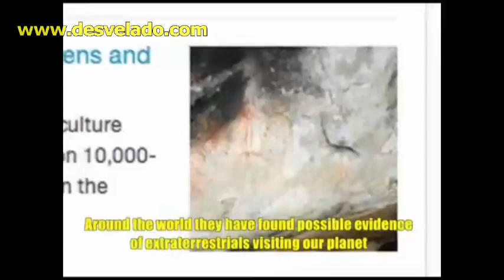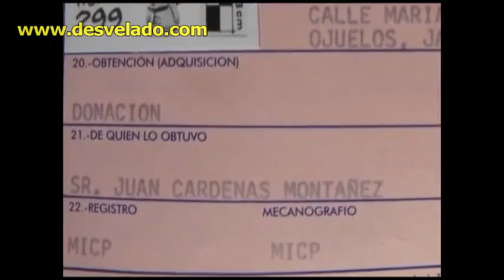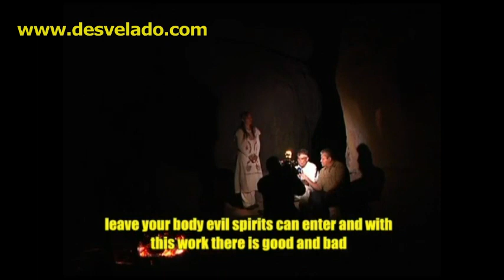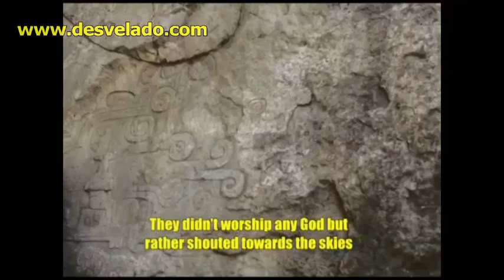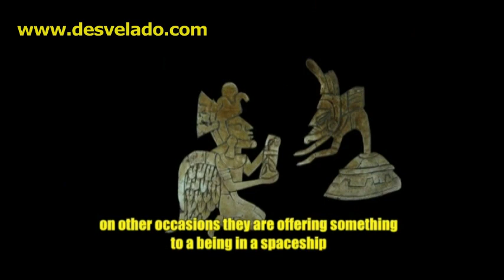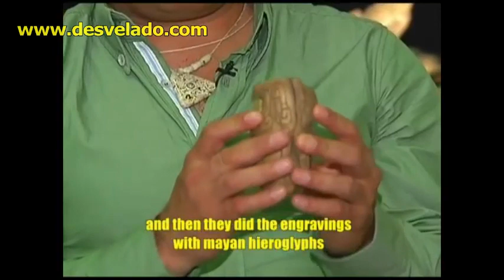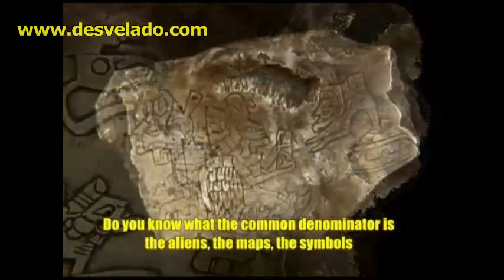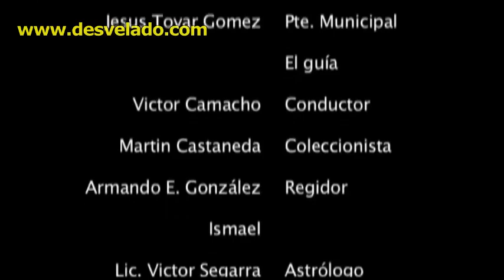LOS DESVELADOS - FORBIDDEN ARCHEOLOGY - HIDDEN ORIGIN OF MAN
LOS DESVELADOS - FORBIDDEN ARCHEOLOGY - HIDDEN ORIGIN OF MAN - We faced In Mexico the discovery of strange artifacts belonging to an unknown culture so far that could have given origin to the rest of the pre-Hispanic cultures as we know. These rocks contain engravings with a possibly alien language and tell the story of beings that inhabited this planet and left their knowledge in a stone library that could change the history of mankind as we know it.
An untold story of the possible origin of the man by a civilization that could have come from the stars. US:(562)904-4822 Mex:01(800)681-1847